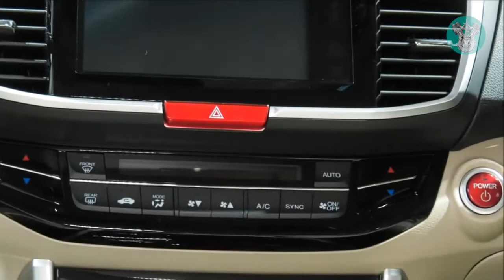Honda Accord Hybrid - Exterior and Interior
The Honda Accord Hybrid is a petrol/hybrid sedan offered by the Japanese carmaker in India. It is a powered by a 2.0 litre Atkinson Cycle petrol engine that generates 143hp power at 6,200 rpm and 175Nm torque at 4,000 rpm. The petrol engine is coupled to an electric motor that produces 181hp and 315Nm. Combined output of the hybrid vehicle is 214hp. The Honda Accord Hybrid also has the best in segment mileage of 23.1 km/l. It is available only in one variant and has four colour options.
The Honda Accord Hybrid measures 4,933 in length, 1,849 in width and 1,464 mm in height. It has a wheelbase of 2,776 mm and the kerb weight is 1,620 kg. The hybrid sedan comes with automatic LED headlamps, LED fog lights, LED position lights with turn indicators and LED tail lamps. It also has a multi spoke 18 inch alloy wheel, electric sunroof, chrome grille and handles. The Honda Accord Hybrid also has a shark fin type radio antenna.
The Honda Accord Hybrid has an Electronic CVT (Continously Variable Transmission) that has different driving modes, Sport mode, EV mode and ECON mode. In Sport mode, the luxury sedan offers an engaging drive, while EV keeps the car running in an all electric mode. The ECON mode is inclined more towards delivering better mileage. The Honda Accord Hybrid also has an ECO Assist mode which is the best balance between performance and fuel efficiency.
The Honda Accord Hybrid has combination of grey and beige scheme with wood inserts for the dashboard and door panels. The dashboard also houses the touchscreen infotainment system that supports navigations, Wifi and mirrorlink for the driver's smartphone. The luxury sedan also has electrically adjustable seats along with the convenience of adjusting the co driver's seat while sitting behind it. The Accord Hybrid also comes with push button start/stop, one touch electric sunroof, chrome inside door handles, leather wrapper gear knob, wooden inserts with leather and a piano black scheme on the steering wheel.
The Honda Accord Hybrid is priced at the equivalent of around 66500$.